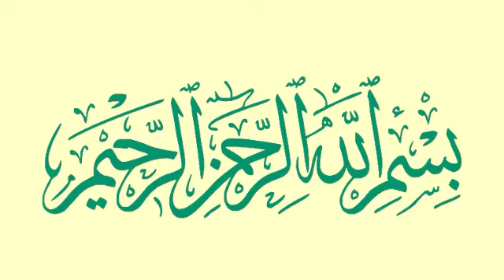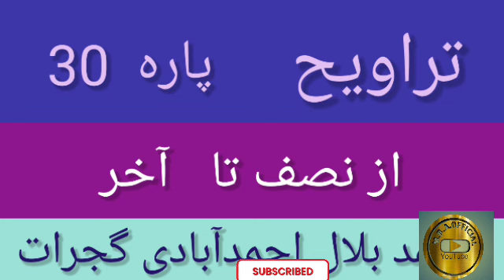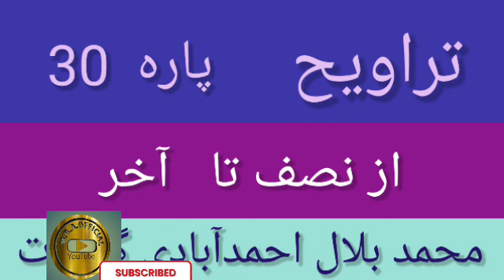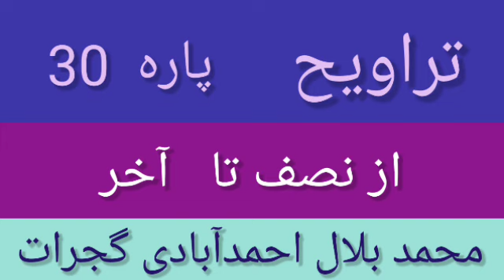Taraveeh, Tarabi, Taraveeh Me Quraan Kese Khatam Kare, Quraan, Ramzan